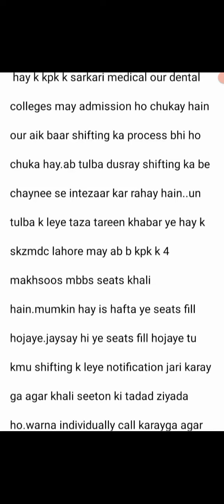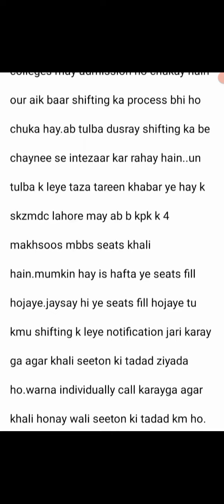KPK K GOVT MEDICAL OUR DENTAL COLLEGES MAY MBBS/BDS SECOND SHIFTING K BARAY MAY TAZA TAREEN UPDATE